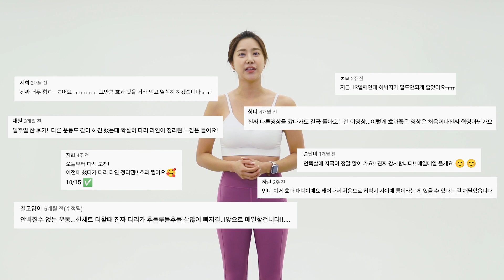🔥 허벅지 안쪽 살 빨리 빼기 2탄! 하루 10분으로 안벅지 제거하는 6가지 동작!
0:00 🔥 START 🔥
0:33 1. 사이드 스쿼트
2:59 2. 사이드 런지
5:48 3. 사이드 리프트 업
7:54 4. 사이드 원써클
9:02 5. 사이드 시저
11:04 6. 에어 바이시클

✅ 시작 전 생활습관 길들이기✅
👉식사 외에 군것질은 NO!!
👉저녁식사는 7시 이전으로 먹기!!
👉하루에 물 2L 마시기 (한꺼번에 NO ! 종이컵 기준 한 컵씩 나누어 마셔요!)
👉매일 아침 눈바디 찍기 (체중보다는 거울보고 눈바디에 집중!)

ㅡㅡㅡㅡㅡㅡㅡㅡㅡㅡㅡㅡㅡㅡㅡㅡㅡㅡㅡㅡㅡㅡㅡㅡㅡㅡ
🌈Instagram으로 오시면 “김그린”을 더 자세히 알 수 있어요!

💕김그린 운동 프로그램 챌린지💕

그린이들의 몸매를 더 이쁘게 만들어 줄  운동 프로그램으로 업로드 중이에요!
원하시는 영상이 있으시면 언제든지 댓글 달아주세요 💕